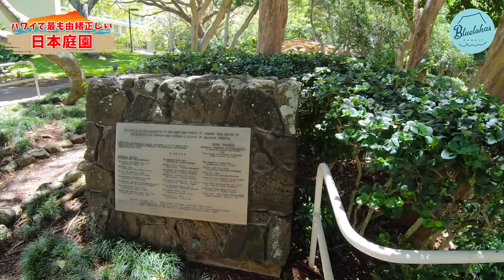【天皇陛下も訪問した！】ハワイで最も由緒正しい日本庭園【ハワイで和む】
ハワイ大学マノア校の中にまるで日本と錯覚するような庭園があります。
その美しい庭園は天皇陛下も訪れるほど由緒正しい場所です。
ハワイの現地からレポートします。

【目次】
0:00 最初から
1:51 日本庭園「清苑」
4:02 天皇陛下の訪問
8:36 ハワイのコロナ最新情報（7/20現在）

国際配送料は日本までTシャツ１枚$4.39〜